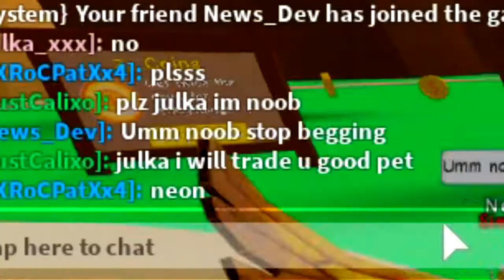NOOB DISGUISE TROLLING! WITH POT O' GOLD IN ROBLOX BUBBLEGUM SIMULATOR!! I GOT BULLIED UPDATE 19